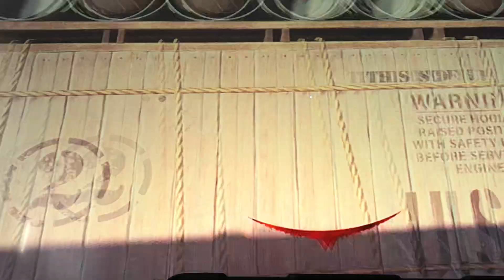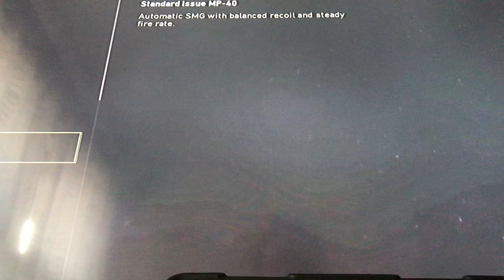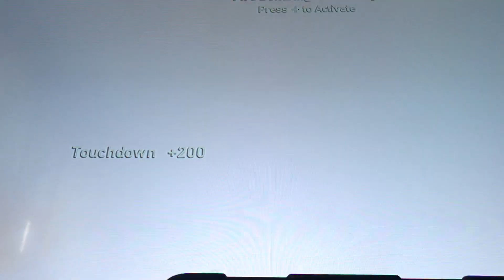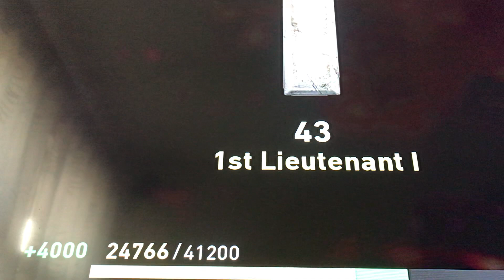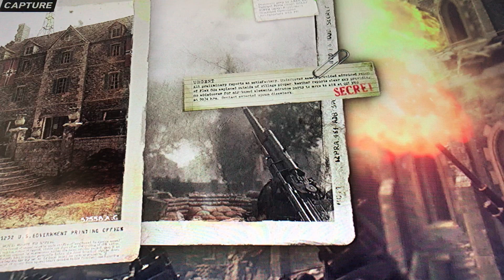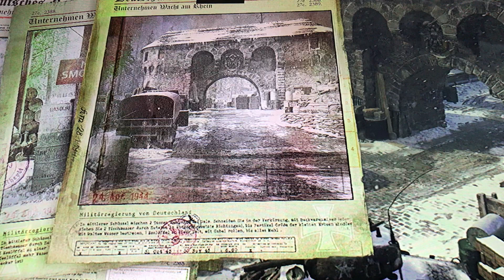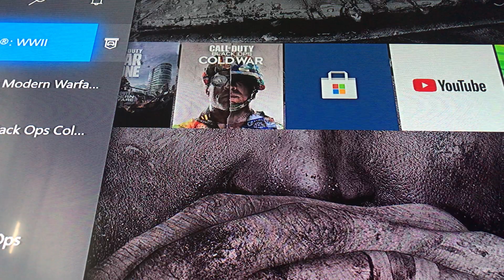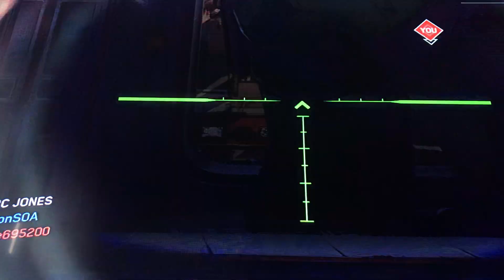WWII Grid Iron And Infinite Warfare